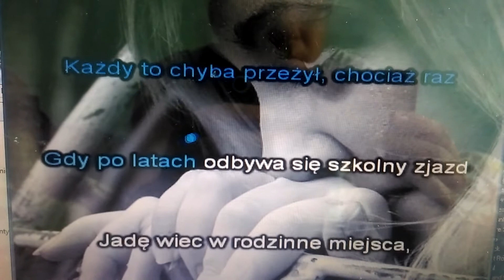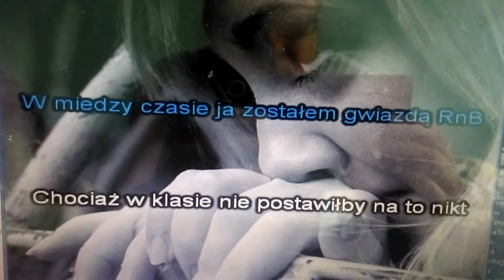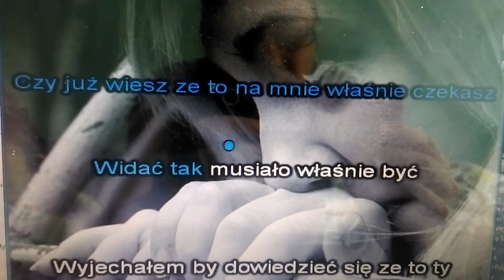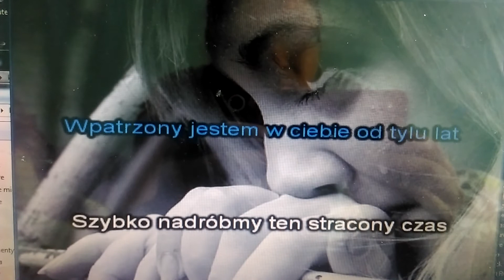kfn K A S A Piękniejsza Karaoke